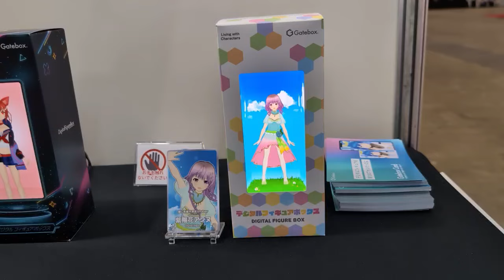DigitalFigureBox - デジタルフィギュアボックス Anime Japan2024展示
This is a video from when it was exhibited at an event.

■DigitalFigureBox
DigitalFigureBox is a viewing kit developed to display digital figures in your room.